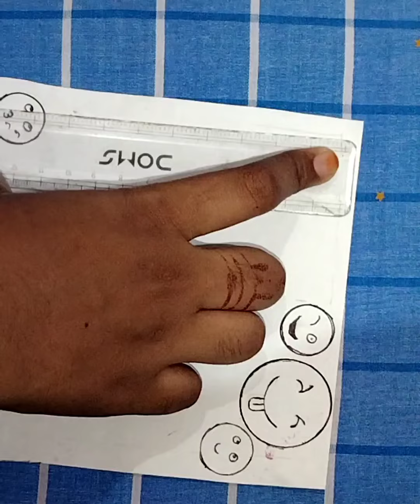how to make easy Card front page